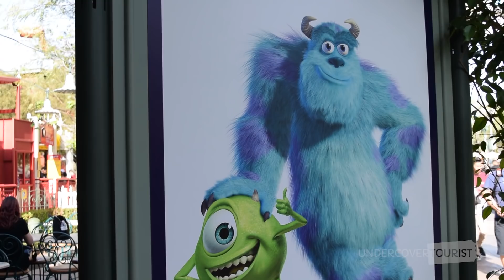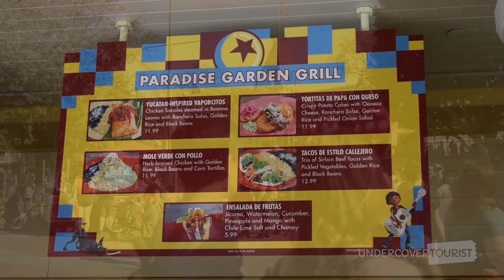Pixar Fest 2018 Sights & Sounds, Disneyland Resort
Hop over to Disneyland Resort to experience the all-new Pixar Fest! The event takes place April 13-Sept. 3 at both Disneyland Park and Disney California Adventure Park. (0:11)

There's plenty to see and do during Pixar Fest. (0:27) You can celebrate your favorite Disney-Pixar characters from movies like "Toy Story," "Monsters, Inc.," "Coco" and more!

Bring your camera and check out the Pixar decor located around both Disneyland parks. (1:43) Even the monorail is celebrating the occasion! (1:53)

For tips and more on Pixar Fest at Disneyland Resort, hop over to our blog!